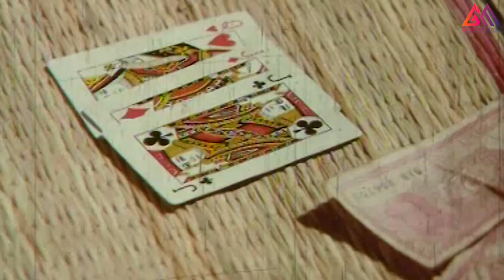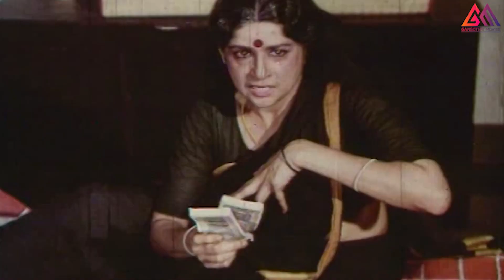శ్రీదేవిని ఏం చేద్దాం అనుకుంటున్నాడో చూడండి||Telugu Super Best Romance Scene#GangothriMovies